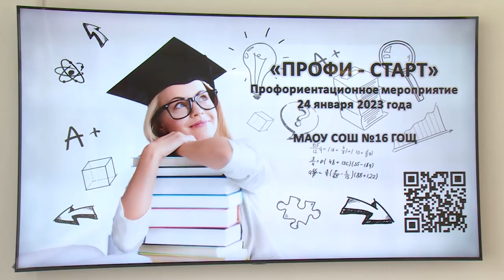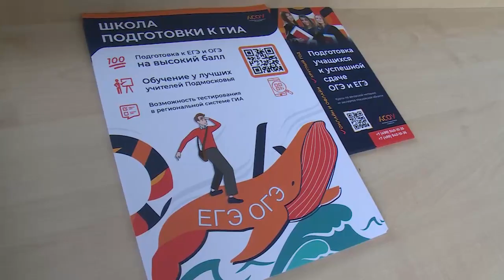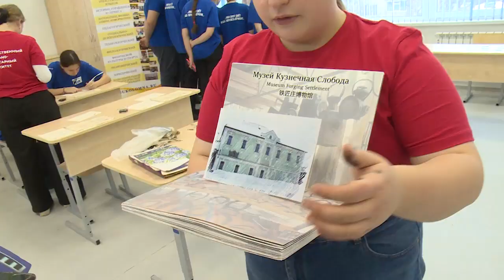Профориентационное мероприятие «Профи-старт» состоялось в корпусе школы №16 в мкр. Жегалово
Представители восьми ВУЗов технического и гуманитарного направлений рассказали учащимся о своих профилях и условиях поступления. Участие в мероприятии приняли более 500 старшеклассников из Щёлкова, Лосино-Петровского, Звездного городка и Фрязина.